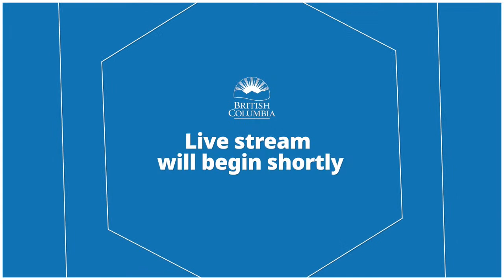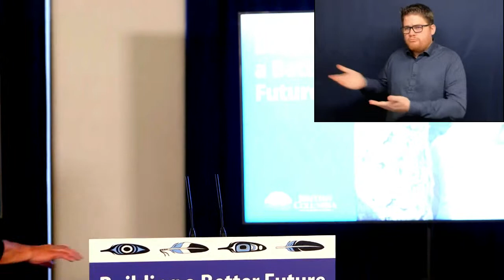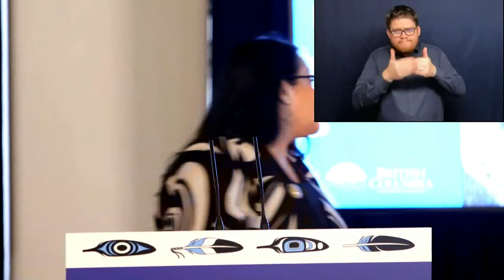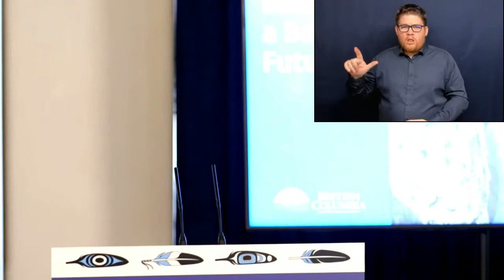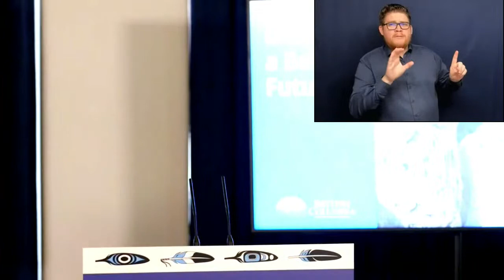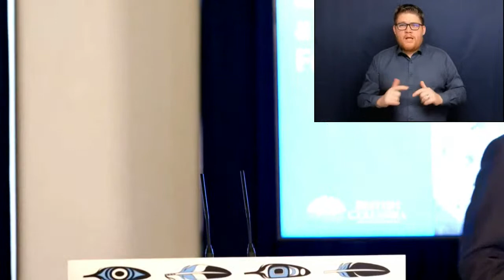Implementing the United Nations Declaration on the Rights of Indigenous Peoples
Join Premier John Horgan and Murray Rankin, Minister of Indigenous Relations and Reconciliation, for an announcement regarding the work government is doing with Indigenous Peoples in BC to implement the United Nations Declaration on the Rights of Indigenous Peoples.